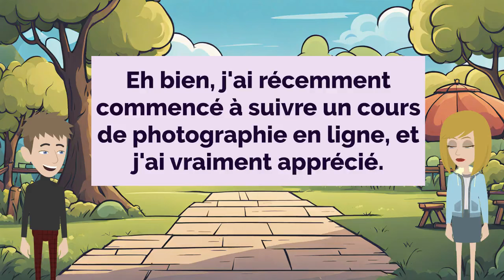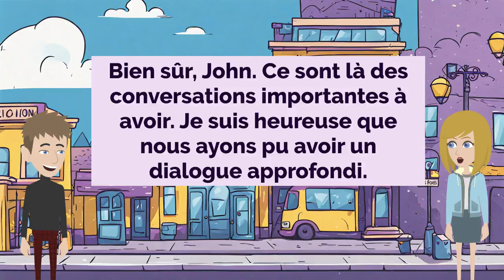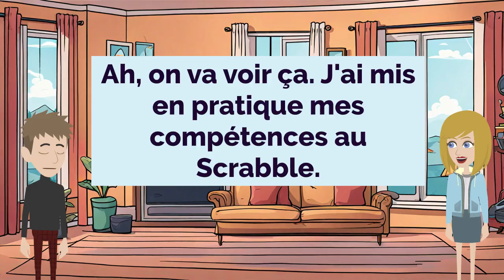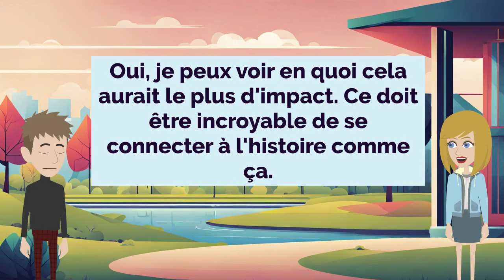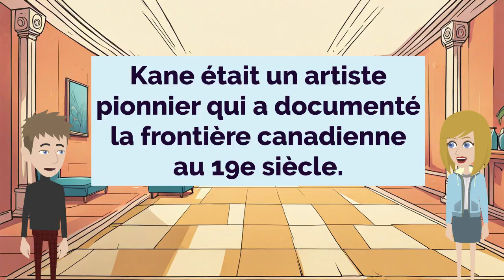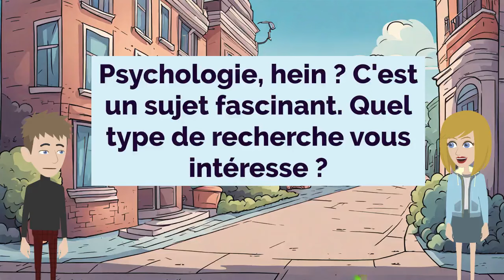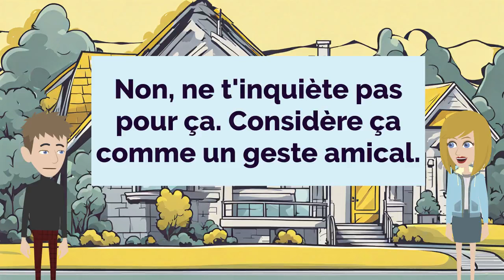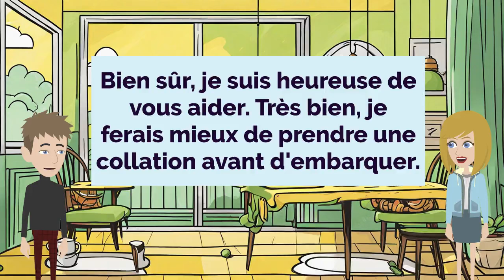French Practice Ep 339 | Improve French | Learn French | Apprends le Français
Our goal is to provide fun, engaging, and interactive content to help learners of all levels improve their French skills.

Whether you're just starting out or consider yourself an advanced speaker, you'll find a wealth of resources tailored to your level and learning style. Our video lessons cover a wide range of topics, from conversational French and business communication, to grammar rules and pronunciation tips.

So whether you're preparing for an important presentation, traveling abroad, or simply want to be able to chat with French-speaking friends, consider this channel your personal language coach for improving both your French listening and speaking skills.

Notre objectif est de fournir un contenu amusant, engageant et interactif pour aider les apprenants de tous niveaux à améliorer leurs compétences en français.

Nous savons à quel point il peut être intimidant de maîtriser une nouvelle langue. C'est pourquoi nous avons créé cette chaîne - pour vous offrir un espace de soutien et sans jugement où vous pouvez gagner en confiance, développer votre vocabulaire et perfectionner votre fluidité.

Que vous débutiez ou que vous vous considériez comme un locuteur avancé, vous trouverez une multitude de ressources adaptées à votre niveau et à votre style d'apprentissage. Nos leçons vidéo couvrent un large éventail de sujets, de la conversation française à la communication d'affaires, en passant par les règles grammaticales et les conseils de prononciation.

Contrairement aux cours de langue traditionnels, notre approche est axée sur la pratique active et l'application dans la vie réelle. Grâce à des jeux de rôle interactifs, des discussions et des exercices amusants, vous aurez l'occasion de mettre immédiatement en pratique ce que vous avez appris. Nous sommes non seulement hautement qualifiés, mais aussi passionnés par le fait de rendre l'apprentissage des langues agréable.

Que vous vous prépariez pour une importante présentation, que vous voyagiez à l'étranger ou que vous souhaitiez simplement pouvoir discuter avec des amis francophones, considérez cette chaîne comme votre coach personnel pour améliorer à la fois votre compréhension et votre expression en français.